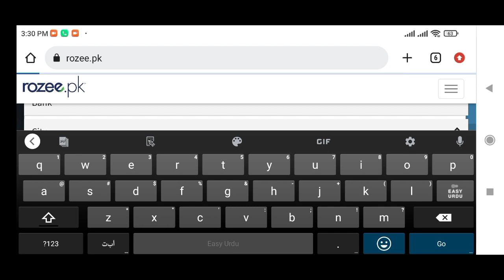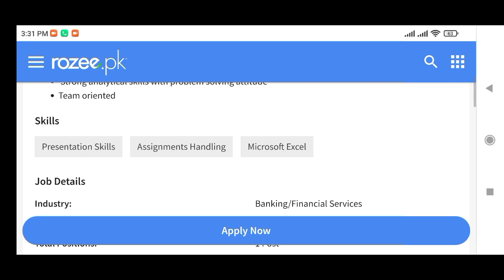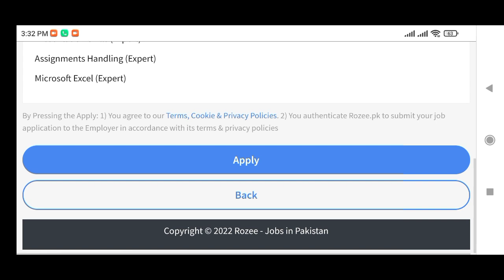Habib Metropolitan Bank Jobs 2022 Online Apply|Trainee Officer Jobs|How To Apply Habib Metropolitan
jobs in bank
bank jobs in pakistan
meezan bank jobs
meezan bank jobs 2022
meezan bank
hbl jobs
hbl
hbl bank jobs
bank jobs lahore
allied bank jobs
mcb bank
mcb bank jobs 2022
mcb jobs 2022
allied bank
mcb bank jobs
national bank jobs 2022
state bank jobs
state bank jobs 2022
bank al habib jobs
bank al habib
bank al habib jobs 2022
pak jobs bank
state bank of pakistan jobs 2022
habib metropolitan  bank jobs 2022
bank.jobs 2022